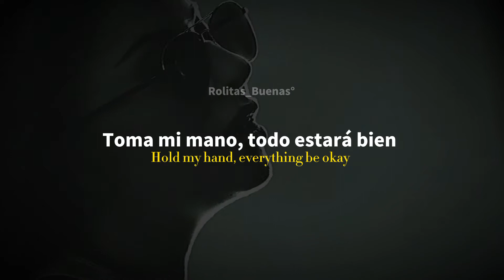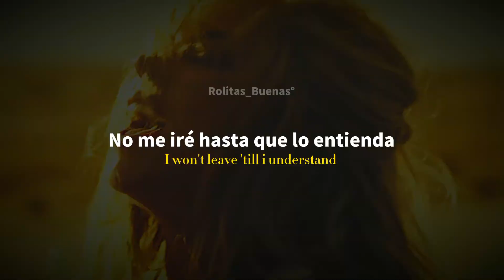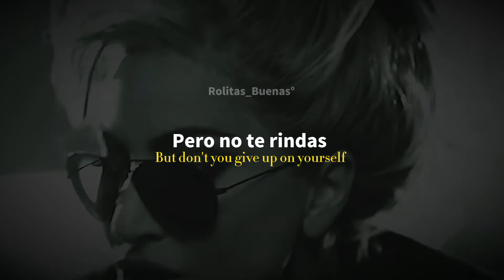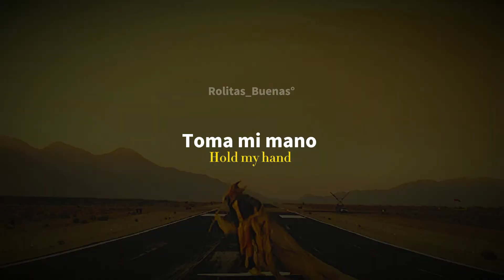Lady Gaga - Hold My Hand - Top Gun: Maverick // ( Sub. español e inglés) Official Video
Lady Gaga - Hold My Hand (Subtitulado Español e Inglés)

𝘾𝙧𝙚𝙙𝙞𝙩𝙤𝙨★
,,,,,,᎒Canción: Faded

Wrap me in your aching arms

To tell me you need me?
I see that you're bleeding

But if you decide to
I'll ride in this life with you

Raise your head
Look into my wishful eyes
Your prayers will be answered
Let God whisper how

Hold my hand, hand